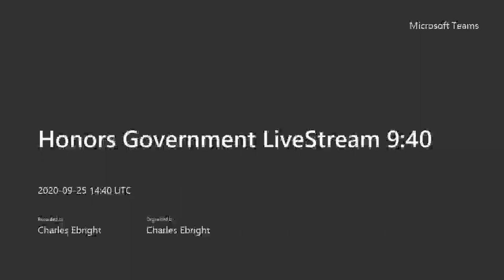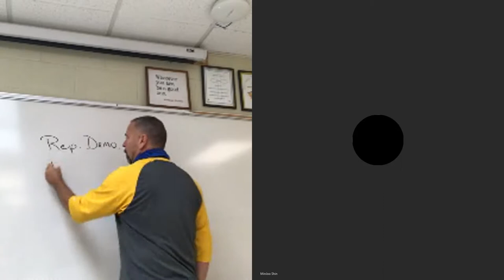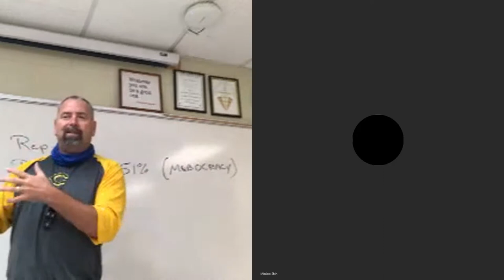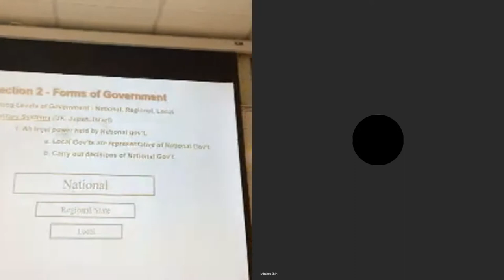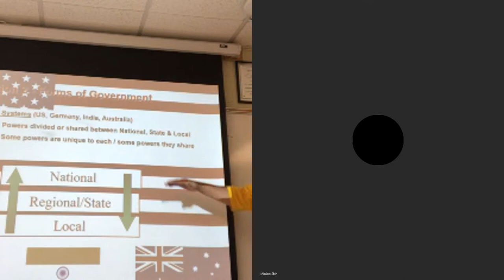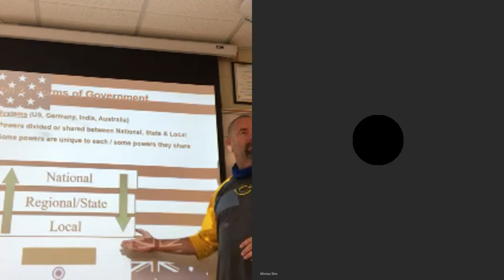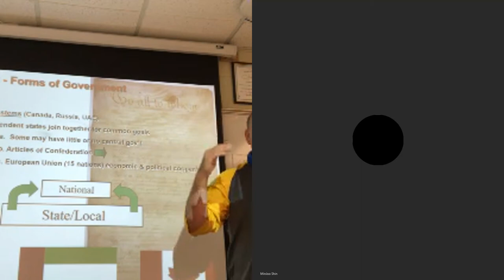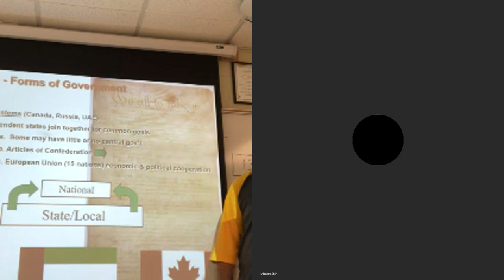Honors Govt 9 25 20